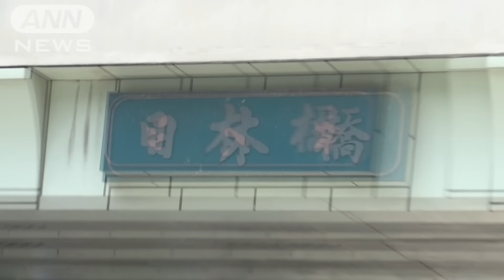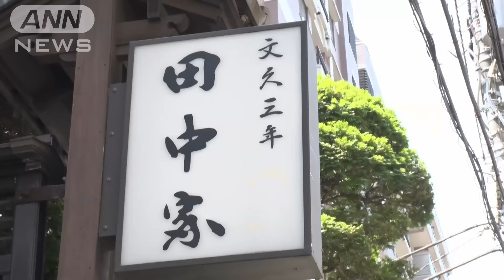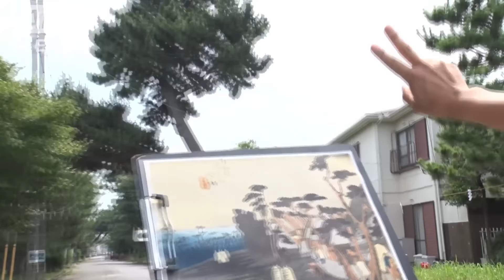浮世絵「五十三次」完成400年 今も残る東海道の風景を巡る【グッド！いちおし】【グッド！モーニング】(2024年8月20日)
「グッド！いちおし」きょうのテーマは、「400年前の風景を探す！東海道五十三次を巡る旅」です。

今年は江戸時代の風景画として人気の浮世絵「東海道五十三次」が完成して400年。そこで作品に描かれている場所を実際に訪れ、昔と今の風景を見比べる旅に出かけました！

グッド！いちおし